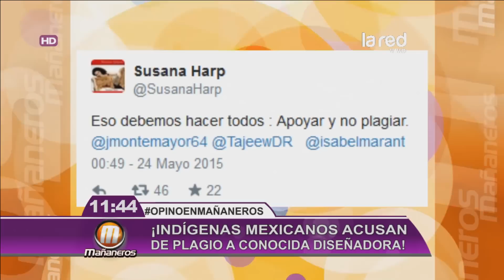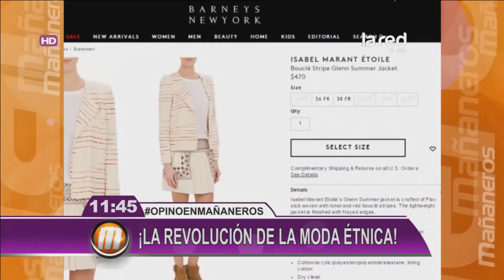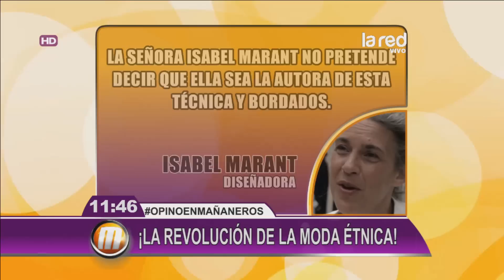Pueblo indígena mexicana acusa de plagio a diseñadora francesa